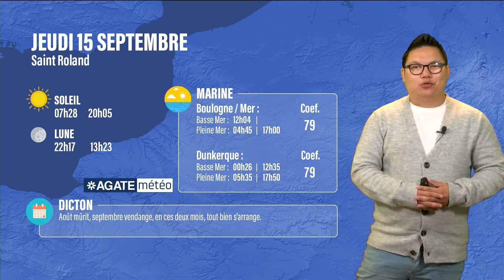Météo Hauts de France du 15 Septembre 2022